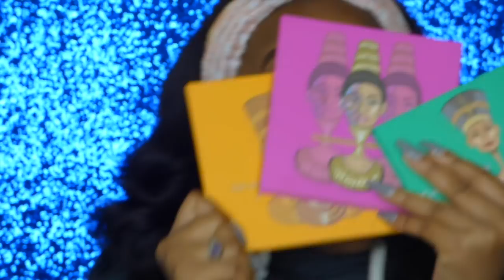GRWM Featuring My Konpa Get Lit Playlist 👑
👑 Royal Fam Come Thruuuuu! 👑

👳🏾‍♀️ If you would like to order a wrap, she can be located on Instagram @Wrapsbybijoux! 👳🏾‍♀️